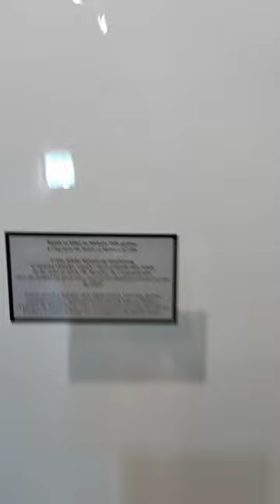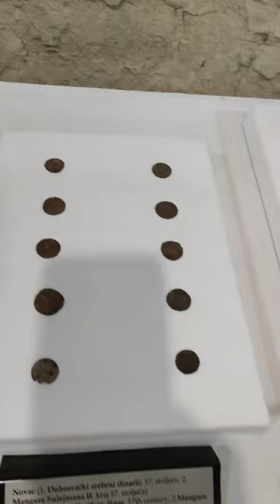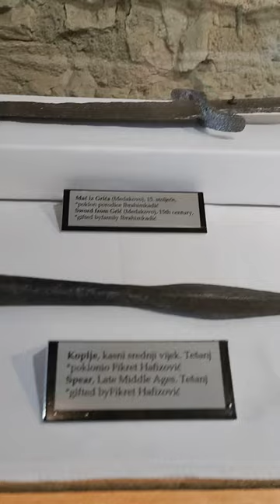Tesanjska Tvrdjava 8